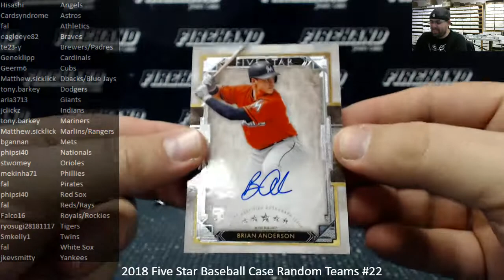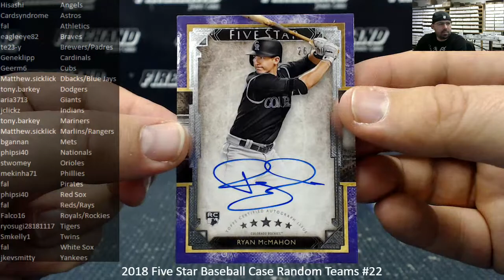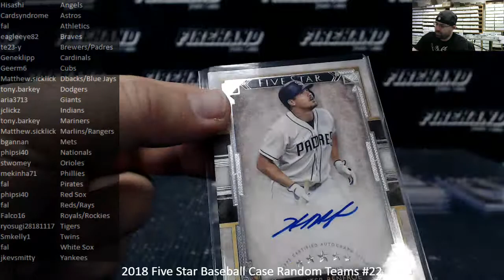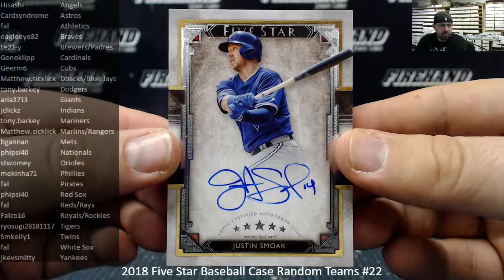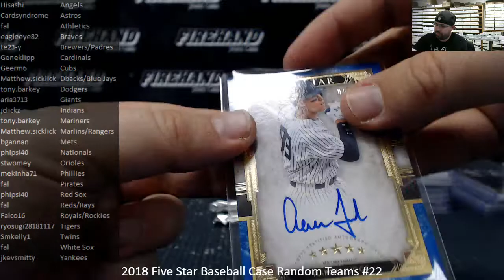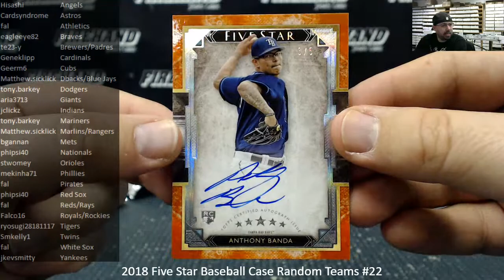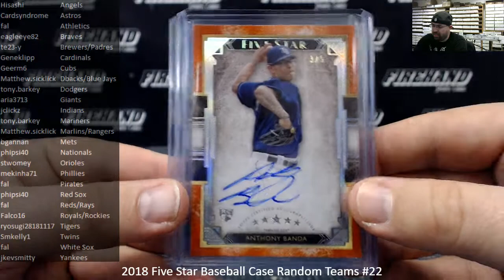1/25/2019 Part 2 of 2 2018 Five Star Baseball Case Random Teams #22